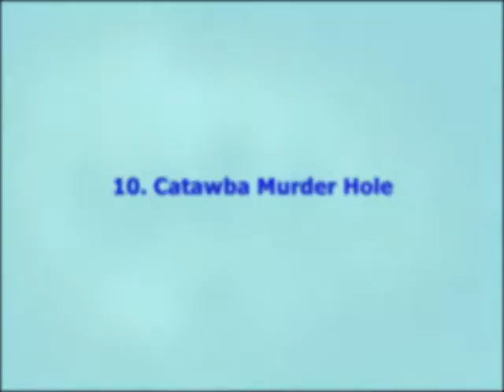10 Scary Holes With Deadly Pasts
10 Scary Holes With Deadly Pasts